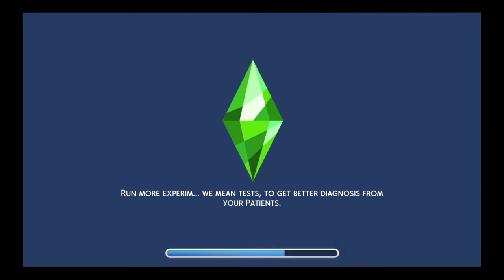Sims 4: Protests, Hanging out and a new Baby!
After the failed dinner party, Calypso heads into the city. When she comes across protests she can't help but joining in! Then making new friends at the ancient ruins sends Calypso into labor! New babies are always a fun addition to any family